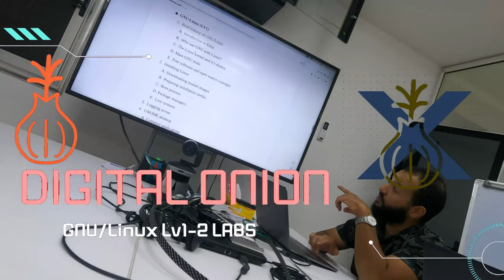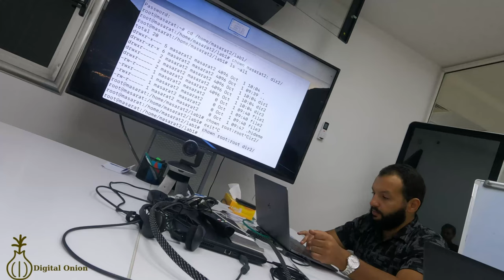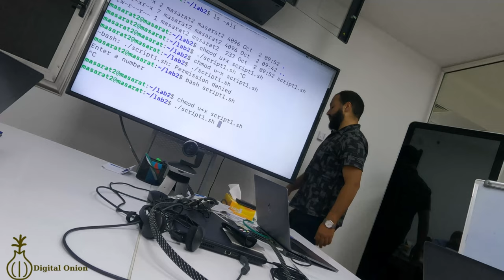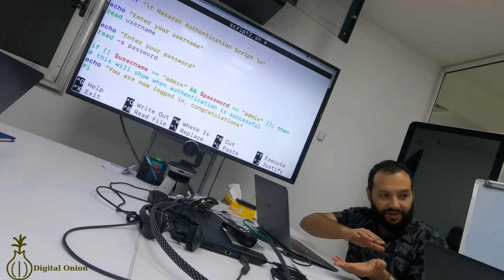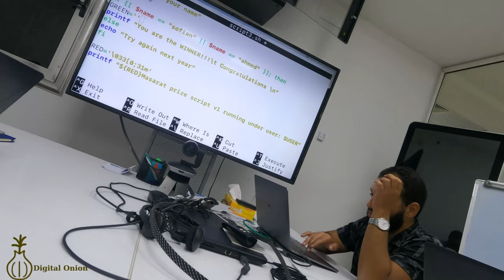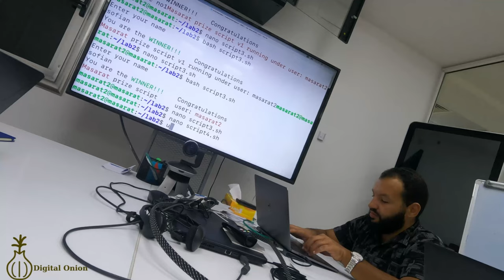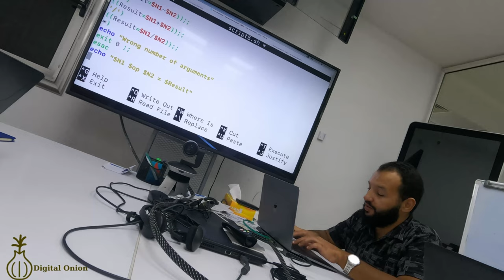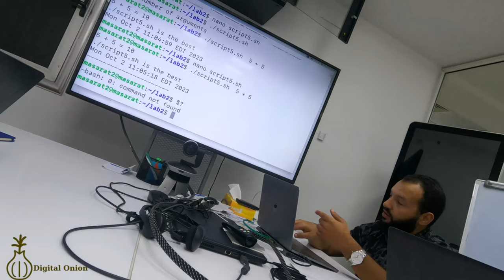GNU/Linux LV1-2 LAB 2